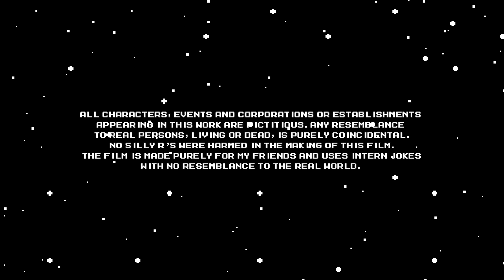MalungsMan pt.1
CREDITS
A HELMER FILM

Made by Jonas Helmersson

Live Action DoP: Alexander Gustavsson

Inspired by and partly
used MegaMan II assets
From
The Spriters Resource
Polar Koala
Random Talking Bush
Starsimsuniverse
And more.

With musik from Tpcool